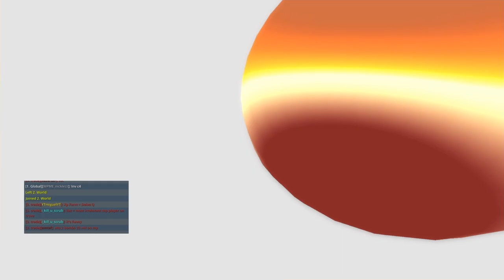تروف|Trove كيف تجيب blastflower empowerment - irradiant sky admiral - devourer empowerer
لانضمام لسيرفر ديسكورت
انشر القناة عند اصحابك
لدعم القناة